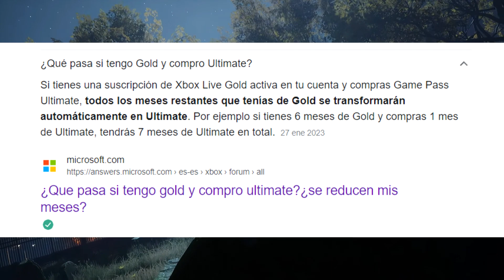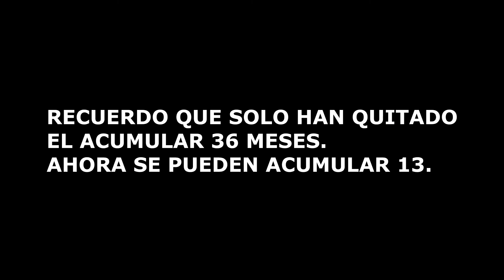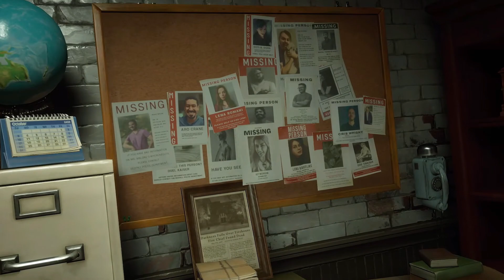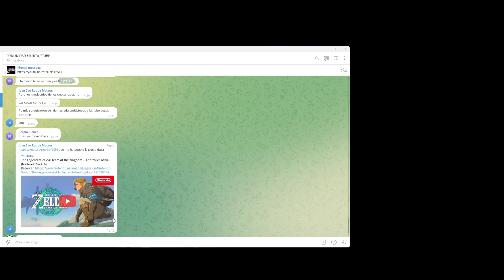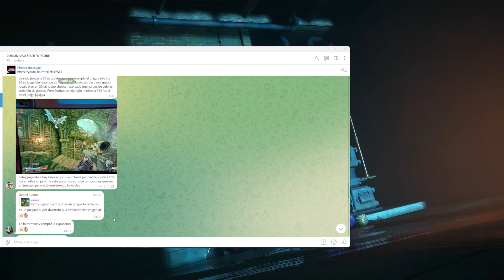MAL MOMENTO PARA SER PILERO | gold A ULTIMATE | RED FALL A 30 FPS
CRITICAN A XBOX POR QUITAR EL MAXIMO ACUMULATIVO DE GOLD A ULTIMATE DE 36 AHORA PASA A 13. REDFALL A 30 FPS? Y QUE?
🍌COSITAS😏👇🏼🍌

🎮 GAMETARG: FRUTITA#4515